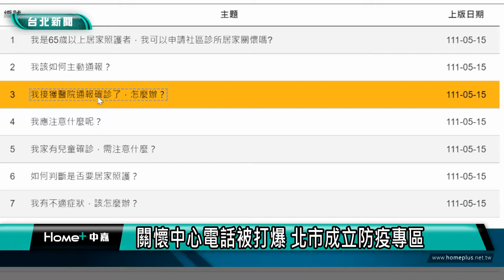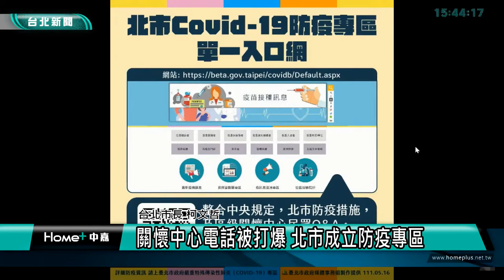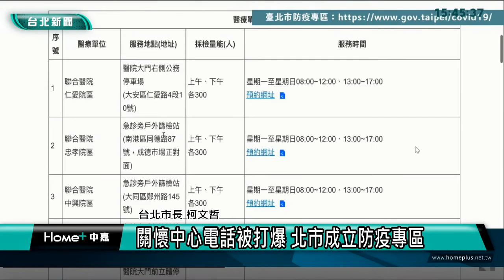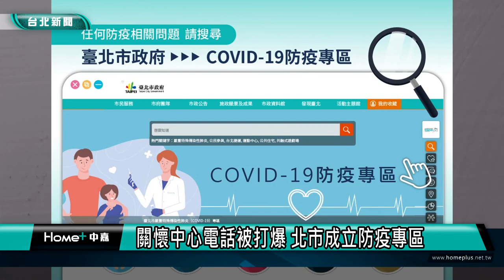台北市疫情|新冠肺炎|關懷中心電話被打爆 北市成立防疫專區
關懷中心電話被打爆 北市成立防疫專區

台北市長柯文哲說，目前北市確診居家照護人數已接近7萬人，區級關懷中心電話快被打爆了，因此成立新冠肺炎防疫專區，民眾有問題可以先上網查詢，看不懂再打電話。